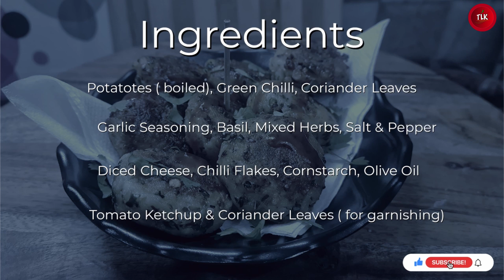Evening Snack Recipe | Potato Bites | Crispy Bites | Christmas Party Snack | Quick Snack | TLK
Christmas Party Delight Quick Snack Recipe | Potato Bites | Crispy Bites

Ingredients :

Potatoes - 4 to 5 ( boiled , mashed )
Green Chilli - 1 (chopped ) optional
Coriander Leaves - handful ( chopped)
Diced Cheese - 3 to 4 tsp,( or as required )
Cornflour - 4 to 5 tsp ( as required , can add rice flour, maida, suji for binding )
Olive Oil - for shallow fry or deep fry ( can take any other cooking oil )